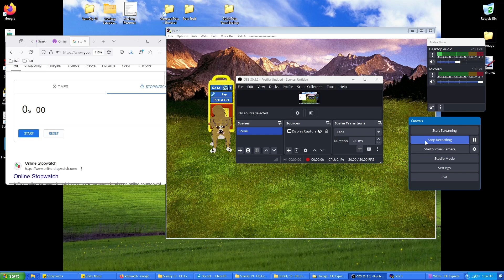Lure Coursing entry with Jay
Made using the 1999 PF Magic game "Petz 4"